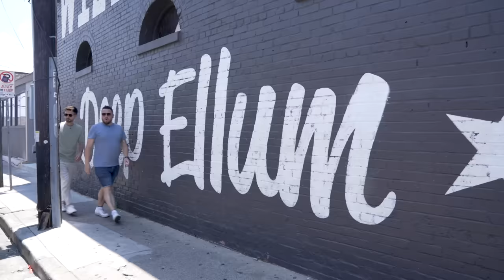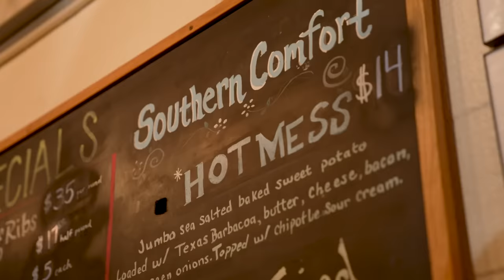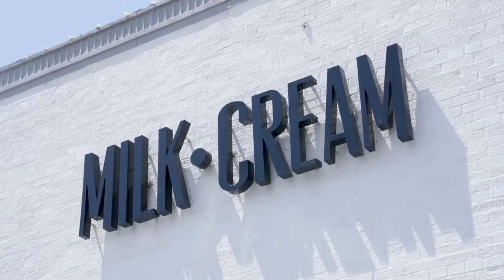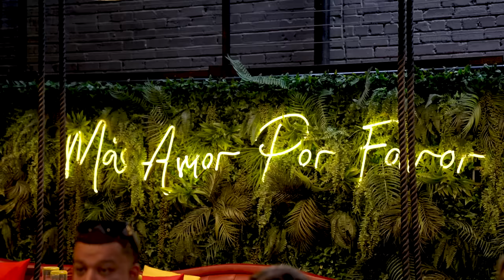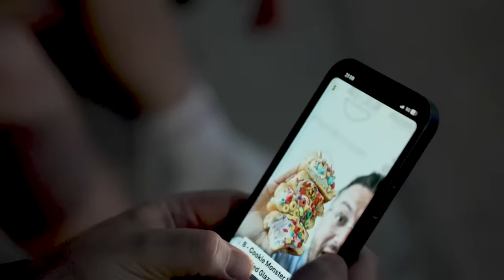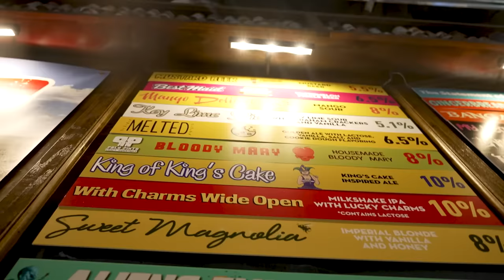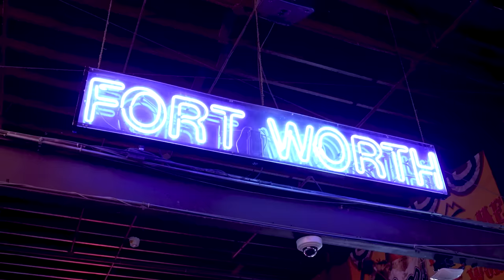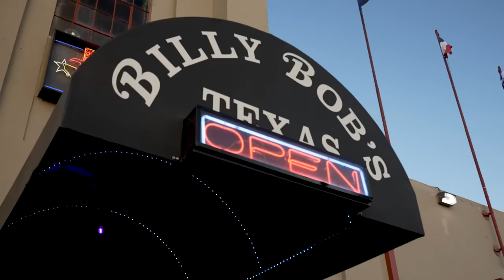HUGE TEXAS FOOD REVIEW | Dallas & Fort Worth | Sorted Food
AD | The guys have made it to North Central Texas to continue their challenges in the contrasting cities of Dallas and Fort Worth.

Thanks to Visit The USA for sponsoring this trip, you can find out more about them here: